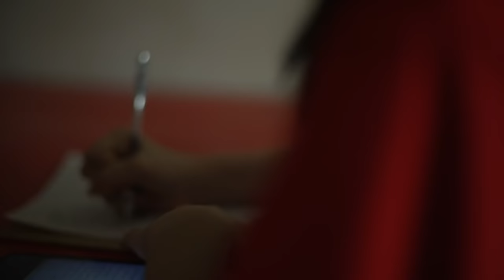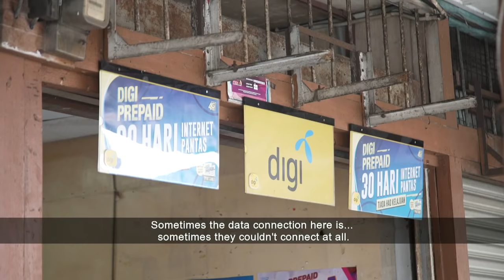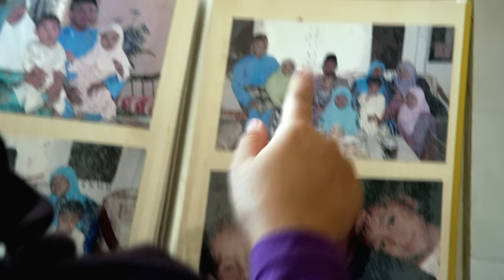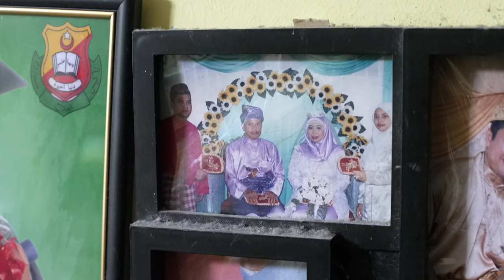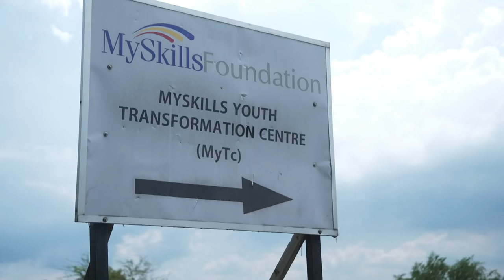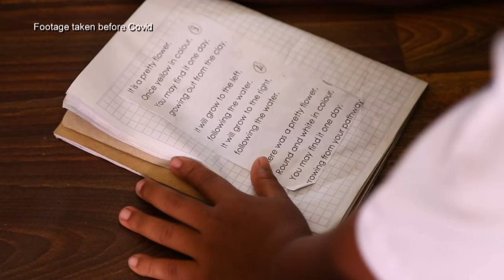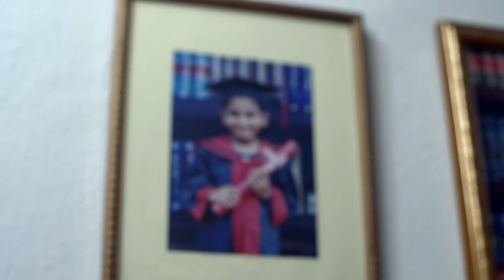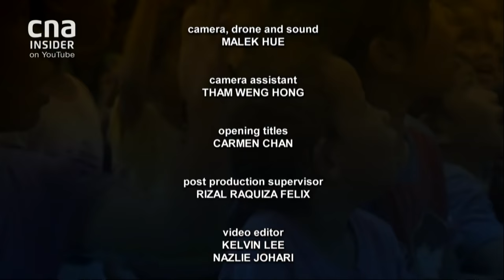Asia's Lost Generation: Can Malaysia's Children Recover From COVID-19 Devastation? | Insight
COVID-19 has left a devastating impact on millions of people around the world. And Malaysia is no exception. The disease has killed almost 29,000 of its people, destroyed jobs and plunged tens of thousands of people deeper into poverty. Children on the other hand have had their education severely disrupted as a result of school closures. And thousands of them have been turned into orphans, just overnight.